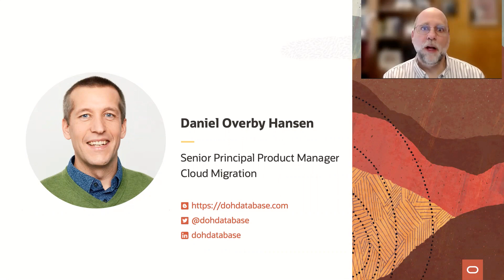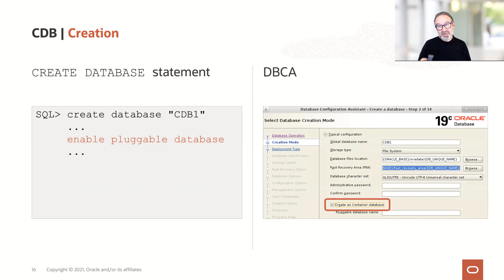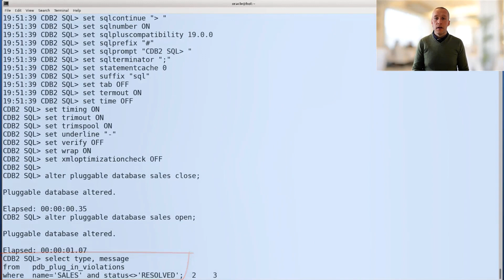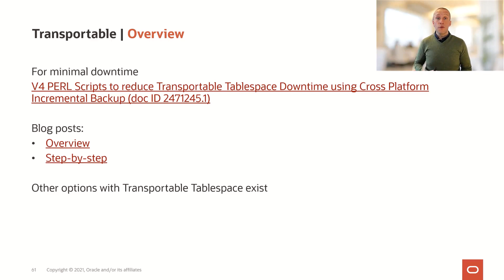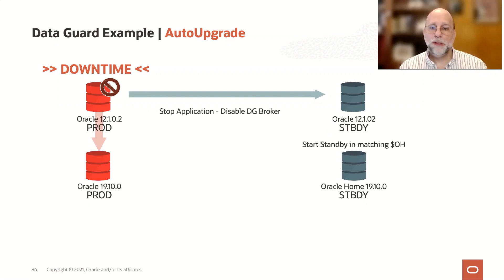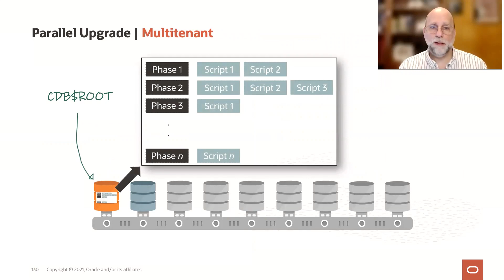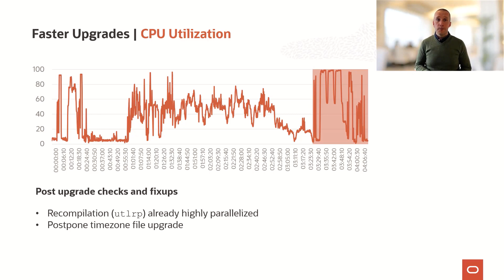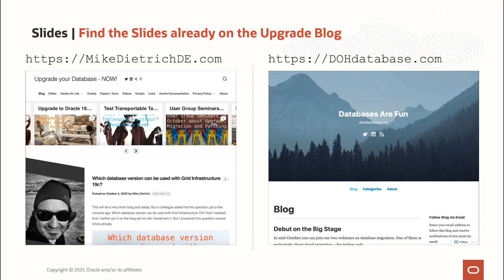Virtual Classroom #4: Migrate to the Multitenant Architecture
The new multitenant architecture offers many benefits. Learn how to migrate from non-CDB architecture into a container database. The video also covers best practices and will give you a headstart on your migration project.

[5:47] Multitenant architecture overview
[16:55] Creating a container database
[26:11] Upgrade and convert
[27:03] Plugging in a non-CDB database
[30:11] Convert to a PDB
[34:30] Migration method: Plug-in NoCopy
[38:23] Migration method: Plug-in Copy
[42:58] Migration method: Data Pump
[46:36] Migration method: Transportable Tablespace
[50:12] Migration method: GoldenGate
[52:36] Fallback options
[58:16] Avoid the pitfalls and good advice
[1:02:15] Multitenant and Data Guard
[1:14:06] Multitenant and TDE Tablespace Encryption
[1:19:07] Upgrading databases in multitenant architecture
[1:31:23] Maximize performance of a CDB upgrade
[1:36:49] Multitenant and time zone file
[1:40:39] Customer case: Upgrade, migrate and consolidate to multitenant at La Mobiliére, Switzerland
[1:47:32] Customer case: Exadata migration at La Mobiliére, Switzerland